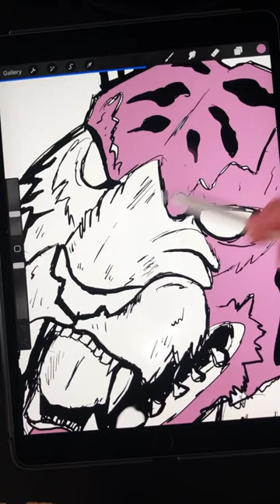Tiger Digital Art Fast and Easy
Drawing a Tiger in Procreate on an iPad Pro.